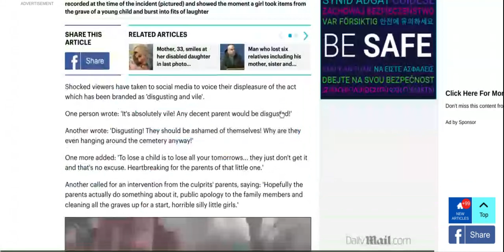Daily Mail Article On Tiktoker Vandalizing Child Graves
Description:
Sickening footage shows teenage girls desecrating a baby's grave by throwing a Thomas the Tank Engine toy at the headstone whilst laughing.

The disgusting vandalism spree took place in Leigh, Greater Manchester where two clips were recorded at the time of the incident and shared widely on social media.